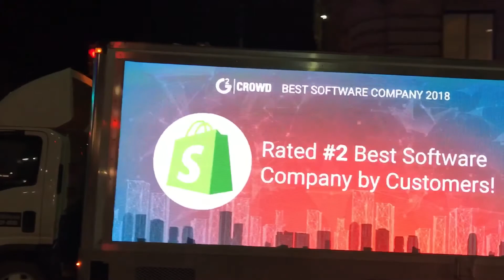Advertising Truck Ottawa- Accent Media- Billboard Truck Ottawa,Digital Led Truck Ottawa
Advertising Truck Ottawa- Accent Media- Billboard Truck,Digital Led Truck on a campaign in Ottawa Canada

Accent Media Corp
Accentmediacorp.com